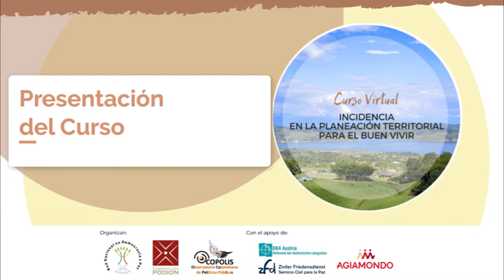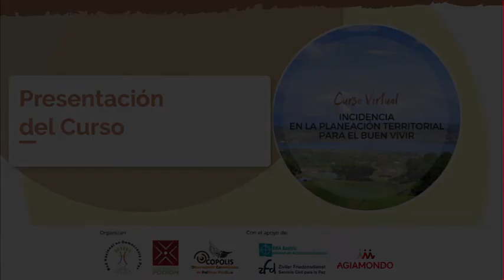Presentación curso: Incidencia en la planeación territorial para el buen vivir